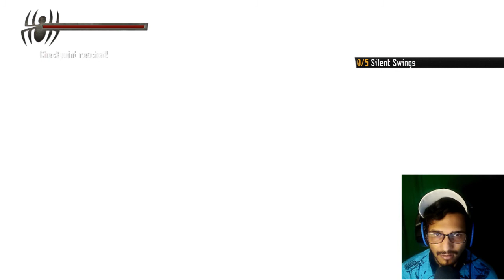vulture the par kata pakshi on spiderman shuttered dimension part#6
𝙝𝙚𝙮𝙮🤘😎

                   ✌𝙖𝙜𝙮𝙚 𝙖𝙥 𝙨𝙖𝙗 𝙡𝙤𝙜 ✌

𝙎𝙊𝙉𝙄𝘾𝙂𝘼𝙈𝙀𝙍 𝙔𝙊𝙐𝙏𝙐𝘽𝙀 𝘾𝙃𝘼𝙉𝙉𝙀𝙇 ➡𝐡𝐭𝐭𝐩𝐬://𝐲𝐨𝐮𝐭𝐮𝐛𝐞.𝐜𝐨𝐦/𝐜𝐡𝐚𝐧𝐧𝐞𝐥/𝐔𝐂𝐋𝐈𝐍𝐙𝐬𝐧𝐃𝐇𝐋𝐠𝐒𝐗𝐥𝐆𝟑𝐒𝐠𝐭𝐮𝐍𝐯𝐠

🔹🄰🅁🅄🄽🅁🄾🄰🅂🅃🄸🄽🄶➡𝐡𝐭𝐭𝐩𝐬://𝐢𝐧𝐬𝐭𝐚𝐠𝐫𝐚𝐦.𝐜𝐨𝐦/𝐚𝐝𝐢𝐛𝐡𝐚𝐫𝐠𝐚𝐯𝐚𝟑𝟐𝟏?𝐢𝐠𝐬𝐡𝐢𝐝=𝟒𝟒𝟗𝟖𝐣𝐪𝐬𝐰𝟑𝟗𝟗𝐟

🔹🅂🄾🄽🄸🄲🄶🄰🄼🄴🅁➡𝐡𝐭𝐭𝐩𝐬://𝐢𝐧𝐬𝐭𝐚𝐠𝐫𝐚𝐦.𝐜𝐨𝐦/𝐬𝐨𝐧𝐢𝐜𝐠𝐚𝐦𝐞𝐫𝟒𝟑?𝐢𝐠𝐬𝐡𝐢𝐝=𝐩𝐮𝐟𝟗𝟎𝐳𝐚𝟓𝐮𝐡𝐢𝟑

𝙎𝙉𝘼𝙋𝘾𝙃𝘼𝙏➡𝐀𝐝𝐝 𝐦𝐞 𝐨𝐧 𝐒𝐧𝐚𝐩𝐜𝐡𝐚𝐭! 𝐔𝐬𝐞𝐫𝐧𝐚𝐦𝐞: 𝐚𝐫𝐮𝐧𝐫𝐨𝐚𝐬𝐭𝐢𝐧𝐠 𝐡𝐭𝐭𝐩𝐬://𝐰𝐰𝐰.𝐬𝐧𝐚𝐩𝐜𝐡𝐚𝐭.𝐜𝐨𝐦/𝐚𝐝𝐝/𝐚𝐫𝐮𝐧𝐫𝐨𝐚𝐬𝐭𝐢𝐧𝐠

𝐓𝐇𝐔𝐌𝐁𝐍𝐀𝐈𝐋 𝐁𝐘 ➡𝘼𝙍𝙐𝙉 𝙆𝙐𝙈𝘼𝙍 𝘽𝙃𝘼𝙍𝙂𝘼𝙑𝘼

     𝐏𝐋𝐄𝐀𝐒𝐄!!! 𝐃𝐨𝐧'𝐭 𝐠𝐨 𝐨𝐮𝐭 𝐨𝐟 𝐲𝐨𝐮𝐫 𝐰𝐚𝐲 𝐭𝐨 𝐨𝐫 𝐡𝐚𝐭𝐞 𝐨𝐧 𝐚𝐧𝐲 𝐨𝐧𝐞 𝐢 𝐭𝐚𝐥𝐤 𝐚𝐛𝐨𝐮𝐭 𝐢𝐧 𝐦𝐲 𝐯𝐢𝐝𝐞𝐨𝐬,𝐭𝐡𝐢𝐬 𝐜𝐡𝐚𝐧𝐧𝐞𝐥 𝐢𝐬 𝐭𝐨 𝐞𝐧𝐭𝐞𝐫𝐭𝐚𝐢𝐧 𝐩𝐞𝐨𝐩𝐥𝐞 𝐚𝐧𝐝 𝐈 𝐮𝐬𝐬𝐮𝐚𝐥𝐥𝐲 𝐟𝐨𝐜𝐮𝐬 𝐎𝐧 𝐣𝐨𝐤𝐢𝐧𝐠 𝐚𝐛𝐨𝐮𝐭 𝐰𝐡𝐚𝐭 𝐭𝐡𝐞 𝐩𝐞𝐨𝐩𝐥𝐞 𝐚𝐫𝐞 𝐝𝐨𝐢𝐧𝐠 𝐢𝐧 𝐠𝐞𝐧𝐞𝐫𝐚𝐥 &𝐧𝐨𝐭 𝐭𝐡𝐞 𝐢𝐧𝐝𝐢𝐯𝐢𝐝𝐮𝐚𝐥 𝐭𝐡𝐞𝐦𝐬𝐞𝐥𝐯𝐞𝐬 ,𝐩𝐥𝐞𝐚𝐬𝐞 𝐝𝐨𝐧'𝐭 𝐠𝐨 𝐬𝐩𝐫𝐞𝐚𝐝𝐢𝐧𝐠 𝐡𝐚𝐭𝐞 𝐢𝐭𝐬 𝐚𝐥𝐥 𝐟𝐨𝐫 𝐥𝐚𝐮𝐠𝐡𝐬

𝐢𝐧𝐬𝐭𝐚𝐠𝐫𝐚𝐦 𝐫𝐞𝐞𝐥𝐬 𝐝𝐨𝐰𝐧𝐥𝐨𝐚𝐝
𝐢𝐧𝐬𝐭𝐚𝐠𝐫𝐚𝐦 𝐫𝐞𝐞𝐥𝐬
𝐡𝐨𝐰 𝐭𝐨 𝐦𝐚𝐤𝐞 𝐯𝐢𝐝𝐞𝐨𝐬
𝐡𝐨𝐰 𝐭𝐨 𝐦𝐚𝐤𝐞 𝐚 𝐯𝐢𝐝𝐞𝐨𝐬 𝐨𝐧 𝐲𝐨𝐮𝐭𝐮𝐛𝐞
𝐭𝐫𝐢𝐠𝐠𝐞𝐫𝐞𝐝 𝐢𝐧𝐬𝐚𝐚𝐧 𝐬𝐭𝐨𝐫𝐲 𝐭𝐢𝐦𝐞 𝐠𝐢𝐫𝐥𝐟𝐫𝐢𝐞𝐧𝐝 𝐰𝐢𝐭𝐡 𝐩𝐚𝐫𝐞𝐧𝐭𝐬
𝐭𝐫𝐢𝐠𝐠𝐞𝐫𝐞𝐝 𝐢𝐧𝐬𝐚𝐚𝐧 𝐬𝐭𝐨𝐫𝐲 𝐭𝐢𝐦𝐞 𝐠𝐢𝐫𝐥𝐟𝐫𝐢𝐞𝐧𝐝
𝐭𝐫𝐢𝐠𝐠𝐞𝐫𝐞𝐝 𝐢𝐧𝐬𝐚𝐚𝐧 𝐬𝐭𝐨𝐫𝐲 𝐭𝐢𝐦𝐞
𝐭𝐫𝐢𝐠𝐠𝐞𝐫𝐞𝐝 𝐢𝐧𝐬𝐚𝐚𝐧 𝐫𝐨𝐚𝐬𝐭 𝐩𝐚𝐤𝐢𝐬𝐭𝐚𝐧𝐢 𝐚𝐝𝐬
𝐫𝐨𝐚𝐬𝐭𝐢𝐧𝐠 𝐭𝐫𝐢𝐠𝐠𝐞𝐫𝐞𝐝 𝐢𝐧𝐬𝐚𝐚𝐧 𝐩𝐚𝐤𝐢𝐬𝐭𝐚𝐧𝐢
𝐫𝐨𝐚𝐬𝐭𝐢𝐧𝐠 𝐭𝐫𝐢𝐠𝐠𝐞𝐫𝐞𝐝 𝐢𝐧𝐬𝐚𝐚𝐧
𝐫𝐨𝐚𝐬𝐭𝐢𝐧𝐠 𝐠𝐮𝐫𝐮 𝐩𝐮𝐛𝐠
𝐫𝐨𝐚𝐬𝐭𝐢𝐧𝐠 𝐠𝐮𝐫𝐮
𝐫𝐨𝐚𝐬𝐭𝐢𝐧𝐠 𝐭𝐫𝐢𝐠𝐠𝐞𝐫𝐞𝐝 𝐢𝐧𝐬𝐚𝐚𝐧
𝐜𝐚𝐫𝐫𝐲𝐢𝐬𝐥𝐢𝐯𝐞 𝐩𝐮𝐛𝐠 𝐡𝐢𝐠𝐡𝐥𝐢𝐠𝐡𝐭𝐬 𝐰𝐢𝐭𝐡 𝐭𝐚𝐧𝐦𝐚𝐲 𝐛𝐡𝐚𝐭
𝐜𝐚𝐫𝐫𝐲𝐢𝐬𝐥𝐢𝐯𝐞 𝐩𝐮𝐛𝐠 𝐡𝐢𝐠𝐡𝐥𝐢𝐠𝐡𝐭𝐬
𝐜𝐚𝐫𝐫𝐲𝐢𝐬𝐥𝐢𝐯𝐞 𝐩𝐮𝐛𝐠
𝐜𝐚𝐫𝐫𝐲𝐢𝐬𝐥𝐢𝐯𝐞
𝐛𝐛 𝐤𝐢 𝐯𝐢𝐧𝐞𝐬 𝐫𝐞𝐚𝐜𝐭𝐢𝐨𝐧
𝐛𝐛 𝐤𝐢 𝐯𝐢𝐧𝐞𝐬 𝐝𝐫 𝐬𝐞𝐡𝐠𝐚𝐥
𝐛𝐛 𝐤𝐢 𝐯𝐢𝐧𝐞𝐬
𝐜𝐚𝐫𝐫𝐲𝐦𝐢𝐧𝐚𝐭𝐢 𝐫𝐨𝐚𝐬𝐭 𝐟𝐚𝐢𝐬𝐮
𝐝𝐡𝐢𝐧𝐜𝐡𝐚𝐤 𝐩𝐨𝐨𝐣𝐚 𝐢𝐧𝐝𝐢𝐚𝐧 𝐢𝐝𝐨𝐥 𝐚𝐮𝐝𝐢𝐭𝐢𝐨𝐧 𝐯𝐢𝐝𝐞𝐨 𝐝𝐨𝐰𝐧𝐥𝐨𝐚𝐝
𝐝𝐡𝐢𝐧𝐜𝐡𝐚𝐤 𝐩𝐨𝐨𝐣𝐚 𝐢𝐧𝐝𝐢𝐚𝐧 𝐢𝐝𝐨𝐥 𝐚𝐮𝐝𝐢𝐭𝐢𝐨𝐧 𝐯𝐢𝐝𝐞𝐨
𝐣𝐨𝐤𝐞𝐫 𝐚𝐮𝐫 𝐣𝐚𝐝𝐮𝐢 𝐭𝐨𝐩𝐢 𝐡𝐢𝐧𝐝𝐢 𝐤𝐚𝐡𝐚𝐧𝐢𝐲𝐚
𝐣𝐚𝐝𝐮𝐢 𝐭𝐨𝐩𝐢 𝐡𝐢𝐧𝐝𝐢 𝐤𝐚𝐡𝐚𝐧𝐢
𝐣𝐚𝐚𝐝𝐮𝐢 𝐭𝐚𝐭𝐭𝐢
𝐛𝐥 𝐫𝐚𝐩𝐩𝐞𝐫𝐬 𝐜𝐚𝐫𝐫𝐲𝐦𝐢𝐧𝐚𝐭𝐢
𝐛𝐥 𝐫𝐚𝐩𝐩𝐞𝐫𝐬 𝐬𝐮𝐧 𝐦𝐞𝐫𝐢 𝐫𝐚𝐧𝐢
𝐜𝐚𝐫𝐫𝐲𝐦𝐢𝐧𝐚𝐭𝐢 𝐭𝐚𝐭𝐭𝐢 𝐬𝐨𝐧𝐠
𝐭𝐢𝐤𝐭𝐨𝐤 𝐫𝐨𝐚𝐬𝐭𝐢𝐧𝐠 𝐯𝐢𝐝𝐞𝐨 𝐤𝐚𝐢𝐬𝐞 𝐛𝐚𝐧𝐚𝐲𝐞
𝐤𝐚𝐢𝐬𝐞 𝐛𝐚𝐧𝐚𝐲𝐞 𝐰𝐢𝐭𝐡𝐨𝐮𝐭 𝐜𝐨𝐩𝐲𝐫𝐢𝐠𝐡𝐭
𝐟𝐮𝐧𝐧𝐲 𝐬𝐨𝐧𝐠
𝐫𝐨𝐚𝐬𝐭𝐢𝐧𝐠 𝐯𝐢𝐝𝐞𝐨
𝐟𝐮𝐧𝐧𝐲 𝐬𝐨𝐧𝐠 𝐩𝐮𝐧𝐣𝐚𝐛𝐢
𝐟𝐮𝐧𝐧𝐲 𝐬𝐨𝐧𝐠
𝐟𝐮𝐧𝐧𝐲 𝐯𝐢𝐝𝐞𝐨𝐬 𝐟𝐨𝐫 𝐤𝐢𝐝𝐬
𝐣𝐚𝐚𝐝𝐮𝐢 𝐭𝐚𝐭𝐭𝐢
𝐛𝐥 𝐫𝐚𝐩𝐩𝐞𝐫𝐬 𝐜𝐚𝐫𝐫𝐲𝐦𝐢𝐧𝐚𝐭𝐢
𝐜𝐚𝐫𝐫𝐲𝐦𝐢𝐧𝐚𝐭𝐢 𝐭𝐚𝐭𝐭𝐢 𝐬𝐨𝐧𝐠
𝐟𝐮𝐧𝐧𝐲 𝐬𝐨𝐧𝐠
𝐫𝐨𝐚𝐬𝐭𝐢𝐧𝐠 𝐯𝐢𝐝𝐞𝐨
𝐟𝐮𝐧𝐧𝐲 𝐬𝐨𝐧𝐠 𝐩𝐮𝐧𝐣𝐚𝐛𝐢
𝐟𝐮𝐧𝐧𝐲 𝐬𝐨𝐧𝐠
𝐤𝐢𝐧𝐞𝐦𝐚𝐬𝐭𝐞𝐫 𝐬𝐞 𝐜𝐨𝐦𝐞𝐝𝐲 𝐯𝐢𝐝𝐞𝐨 𝐤𝐚𝐢𝐬𝐞 𝐞𝐝𝐢𝐭 𝐤𝐚𝐫𝐞